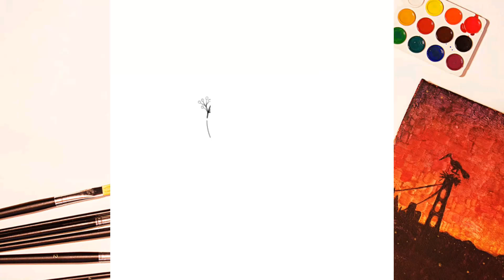How to draw a girl with umbrella step by step | Easy drawing for girls step by step | Amun's Art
If you have any questions or need any help regarding

very easy girl sketch
very easy girl drawing girl drawing step by step
very easy girl drawing girl drawing step by step circle drawing
how to draw a girl body
how to draw a girl with beautiful dress pencil sketch for begginer
how to draw a girl sketch
how to draw a girl with beautiful dress – step by step pencil sketch for beginners girl drawing
how to draw a girl with beautiful dress step by step
how to draw a girl with beautiful dress back side
how to draw a with beautiful dress easy
how to draw a girl with beautiful dress for beginners
how to draw a girl with beautiful dress for beginners pencil sketch drawing tutorial
how to draw a girl with beautiful dress with colour
how to draw a girl with beautiful dress and long hair
how to draw a girl with beautiful dress farjana drawing academy
how to draw a beautiful girl easy
how to draw a girl backside
how to draw a girl backside sketch very easy pencil drawing
how to draw a girl back side easy drawing for beginners – a girl (back side)
how to draw a girl backside with beautiful dress easy
how to draw a girl backside with beautiful traditional dress
how to draw a girl backside with beautiful dress
how to draw a girl backside easy
how to draw a girl backside with traditional dress
secrets for drawing a girl with umbrella
learn to draw a girl with pencil easy
how to draw a girl with mask easy step by step
how to draw a girl with mask and cap
how to draw a girl with mask easy
how to draw a girl with mask and butterfly
how to draw a girl with mask pencil
how to draw a girl with mask step by step
how to draw a girl with mask and cap easy
how to draw a beautiful girl with mask
how to sketch a girl with mask
how to draw a girl with mask drawing
how to draw a girl with farjana academy
how to draw a girl drawing
how to draw a girl with draw so cute

Pencil Name
B Pencil
6B Pencil
Blending Stump

Link:-

Link:-